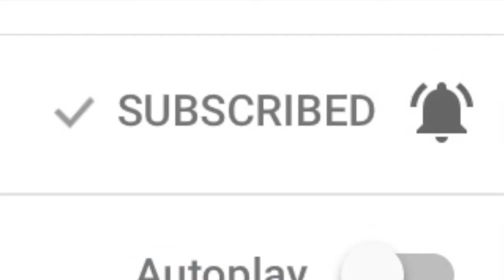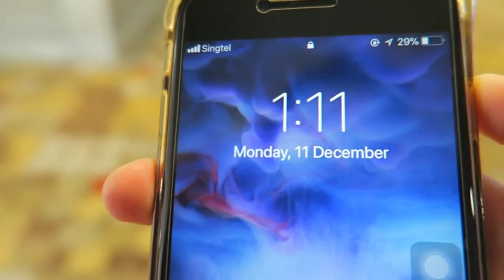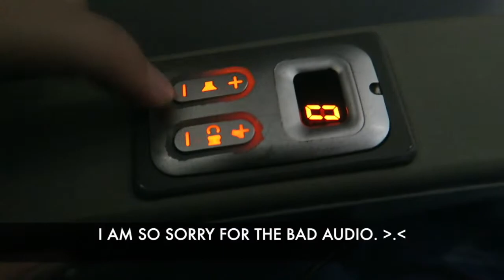Flying to Cebu for My Lolo's Birthday!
Flying to Cebu because it's my Lolo's Birthday!

I am trying to keep up guys! ;)